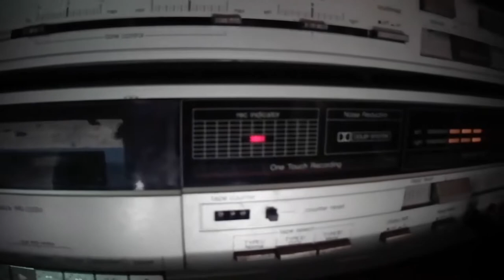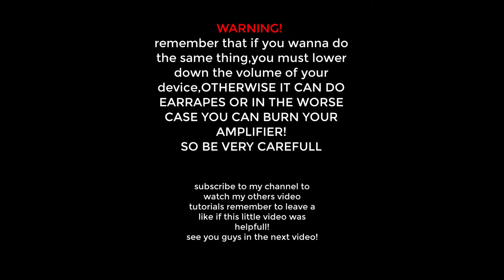use your old cassette player as an amplifier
hello and welcome, in this video i am gonna show you how i used my old cassette player as an amplifier,and also i was recording the audio from my cellphone to an audio cassette,anyways you can also use it only as an amplifier!